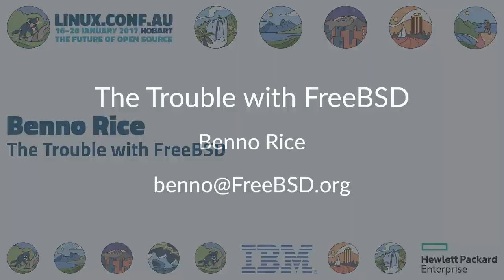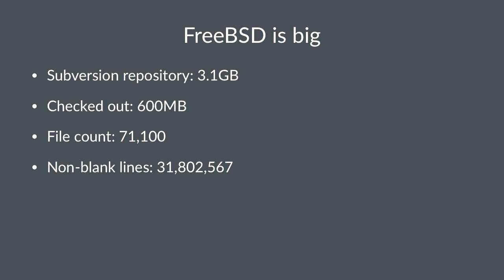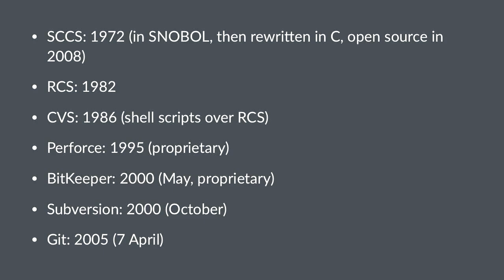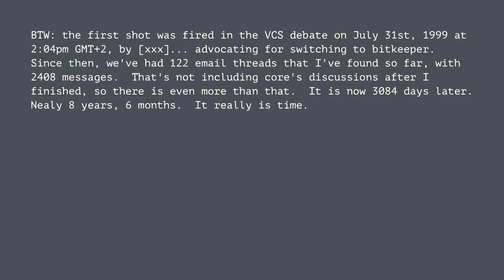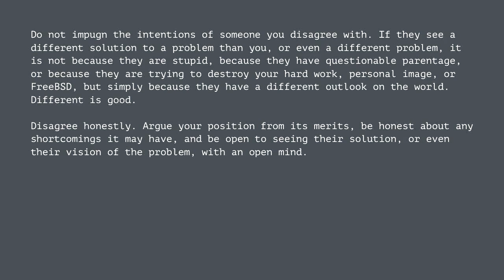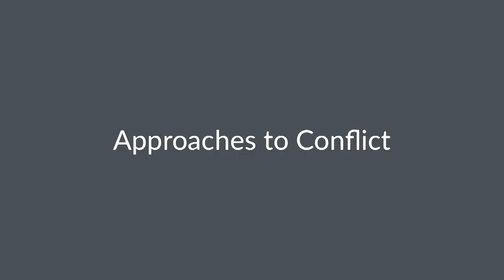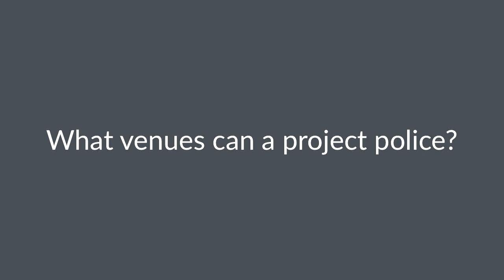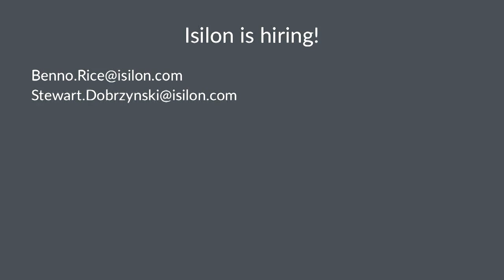The Trouble with FreeBSD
Benno Rice
An open source project’s community is what makes it a living thing. Without its community the project is a static lump of code. FreeBSD is one of the largest and longest continuously running open source projects around. Not only that, it comes from an even longer lineage before it via the original BSD work at the University of California, Berkeley. That doesn’t necessarily mean that it is without its problems.

While FreeBSD isn’t in any danger of disappearing any time soon, it does have issues with attracting new contributors, keeping its existing contributors and keeping its community healthy. These issues are not always unique to FreeBSD but FreeBSD provides an interesting case study.

This presentation will cover:

* How FreeBSD’s community and its processes have evolved over the years and how this compares to other, often newer, projects.
* What FreeBSD could learn from other projects.
* How this all fits into broader issues around open source development communities and things that do and don’t work.